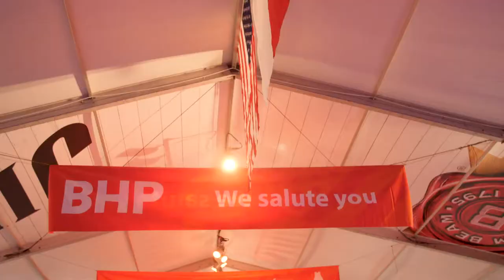2020 Armed Forces Appreciation Day with Admiral McRaven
Decorated war hero and veteran, Admiral William H. McRaven, spoke to a large crowd of service men and women and their families during the 2020 RODEOHOUSTON Armed Forces Appreciation Day, presented by BHP.